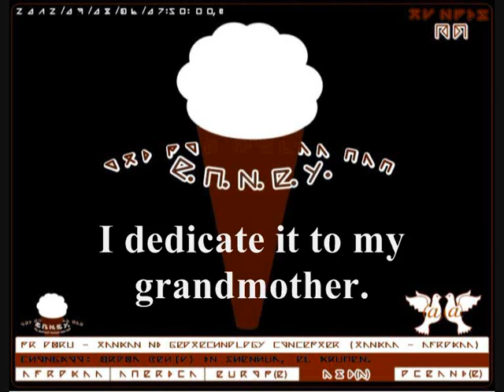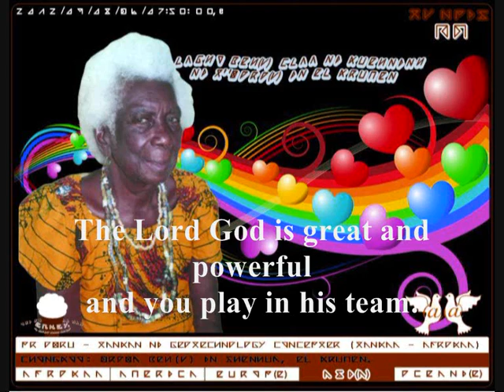For my Grandmother - TV NPIS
Lagho beh(v) claa ni kuehneh, ni t''oro(v) in el krumen.
= God is great and powerful, and you play in his team.
=上帝是偉大的，強大的，你打他的團隊。
= Dieu est grand et puissant, et vous jouez dans son équipe.
                                                                الله أكبر وأقوى، وكنت تلعب في فريقه =
= Dios es grande y poderoso, y usted juega en su equipo.
= 神は偉大で強力であり、あなたは彼のチームでプレーする。
= Deus é grande e poderoso, e você jogar na sua equipa.
= 하나님은 위대하고 강력한이며, 당신은 그의 팀을 재생합니다.
= Gott ist groß und mächtig, und Sie spielen in seinem Team.
= Бог велик и могуч, и вы играть в его команде.
= भगवान महान और शक्तिशाली है, और आप उनकी टीम में खेलते हैं.